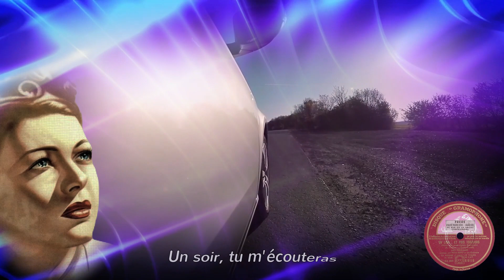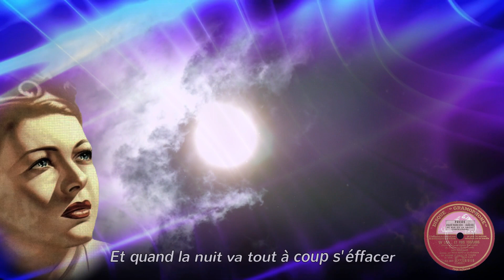Léo Marjane - Un soir... et puis toujours (1938)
Collection 78 Tours Frère François
Un soir… et puis toujours - Good Night Sweet Dreams Good Night André Hornez - Teddy Powell - 1938